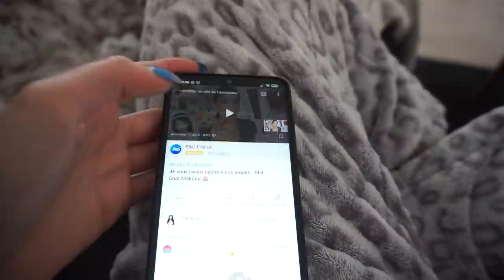VLOG : ON A SAUVÉ DES CHATONS ❤️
00:00 intro
03:19 Soin du matin
09:14 epilation et make up
12:40 on a sauve des chatons
21:29 Fin Du vlog

5€ dans ta cagnotte si tu t'inscris avec ce lien

10€ de remise sur votre première commande